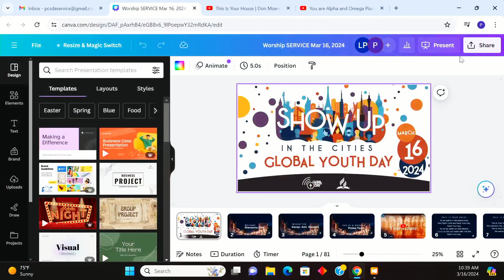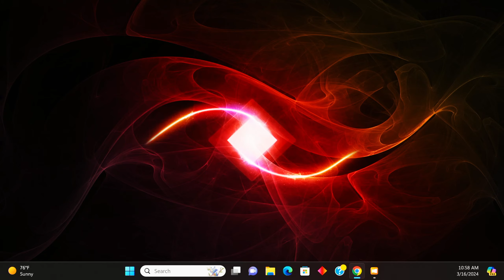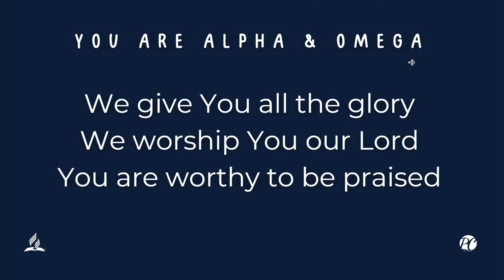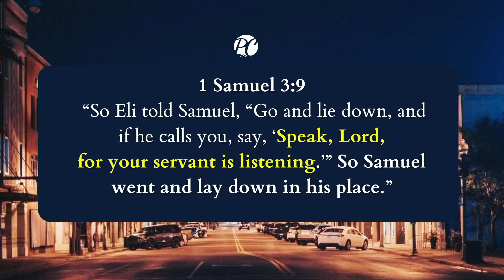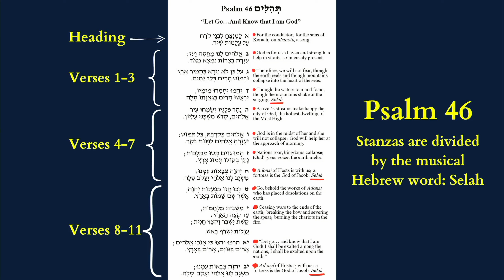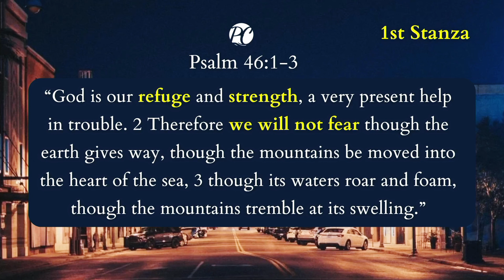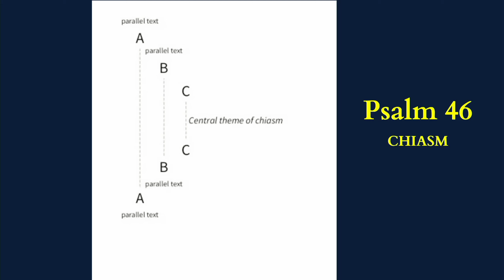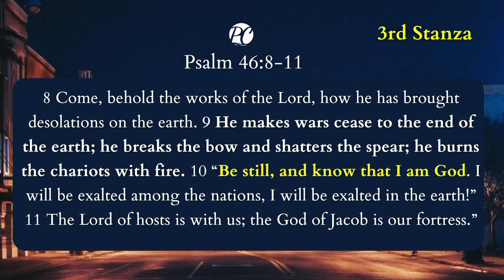03/16/24 Show Up In Thr Cities Global Youth Day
Edited from today's live stream.

"So Eli told Samuel, "Go and Lie down, and if he calls you, say, 'Speak, Lord for your servant is listening." '' So Samuel went and lay down in his place.''
                                           Samuel 3:9

0:00:00 Welcome
0:01:39 Opening Prayer
0:02:43 Praise Team - "This Is Your House" - "Worthy of It All"
0:11:33 Opening Hymn - "To God Be the Glory"
0:15:31 Dedication of Tithes & Offerings
0:18:53 Pastor's Comments
0:26:26 Special Music - "Press On"
0:30:20 Alter of Family Prayer
0:32:31 Scripture Reading
0:33:44 Song - "Alpha and Omega"
0:36:46 Sermon
1:15:07 Closing Hymn - "Rescue the Perishing"
1:19:16 Closing Prayer
1:19:57 Music to exit the church - "Side by side"